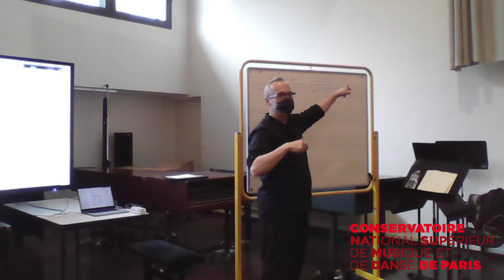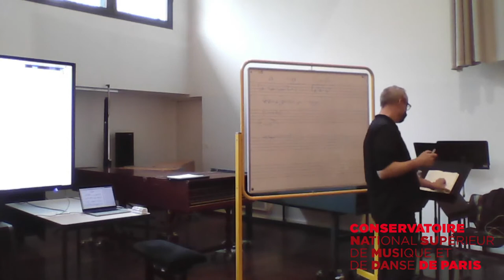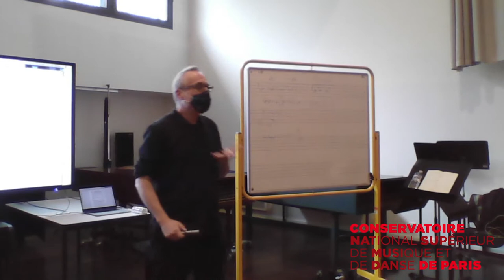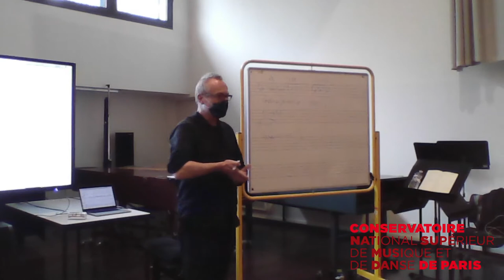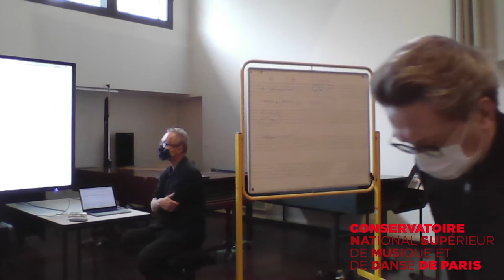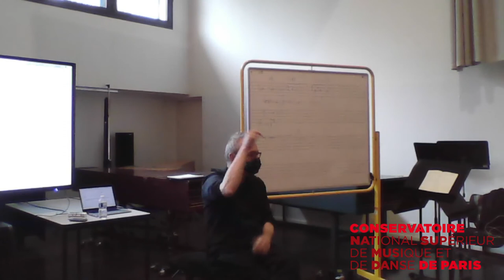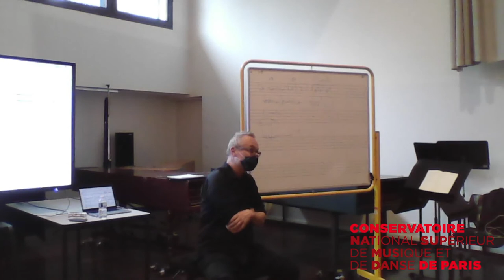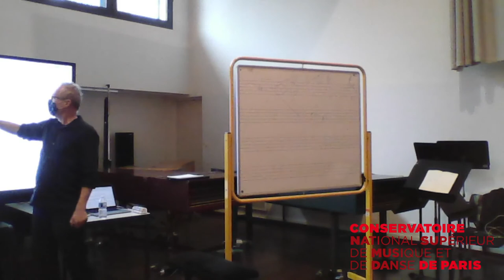Clemens Gadenstätter – composing: working on understanding (part 2)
lecture held at the  – Conservatoire National Supérieur de Musique et de Danse de Paris – may 20th, 2021